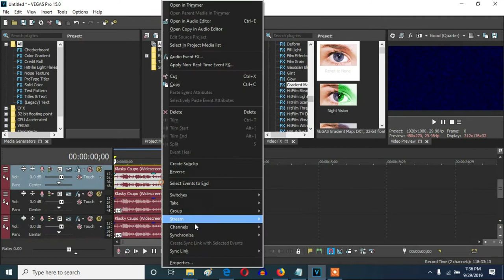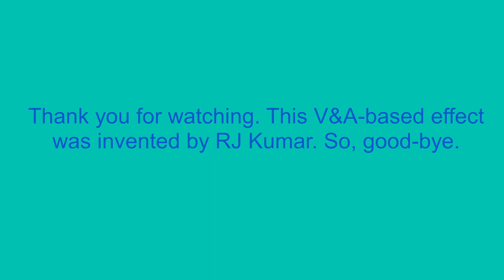How To Make G-Major by Rj Kumar On Vegas Pro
Names:

G-Major
G-Major (Gradient Map Version)
G-Major by Rj Kumar

Indirectly
Rj Kumar's G-Major.

Let's learn how to make RJ Kumar's G-Major on Vegas Pro.